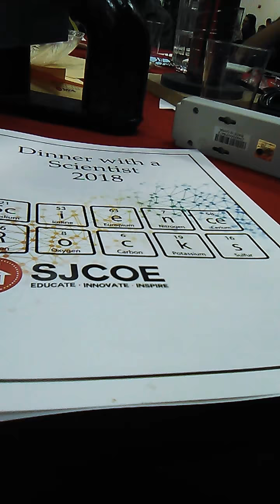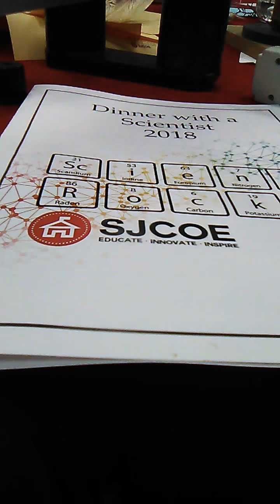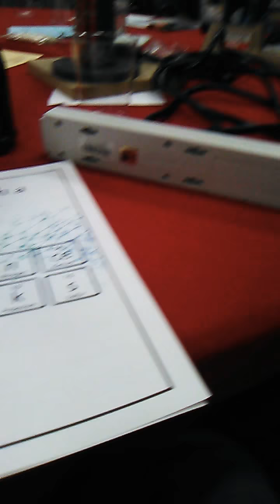November 9, 2018